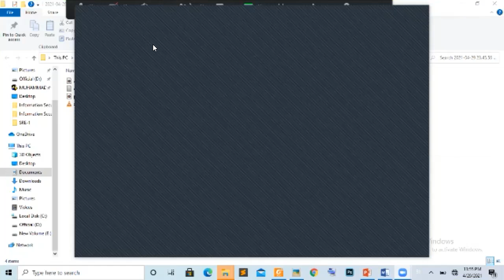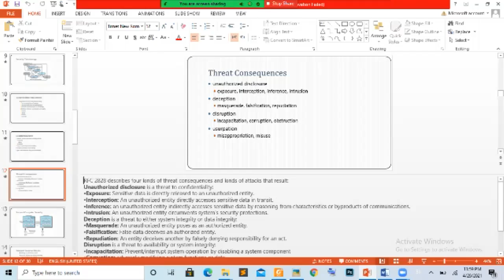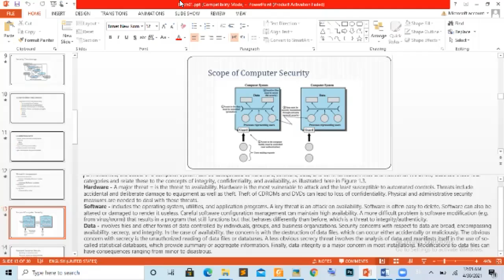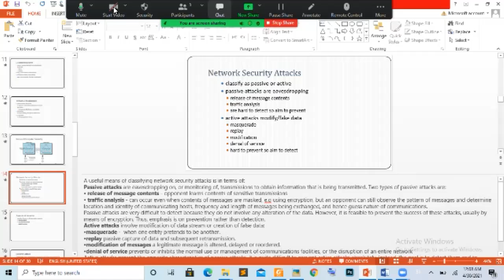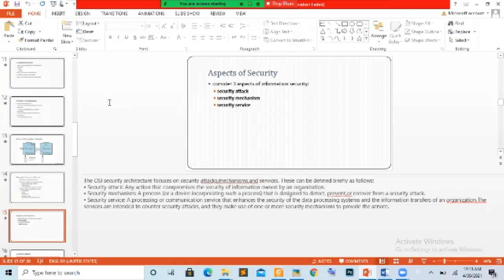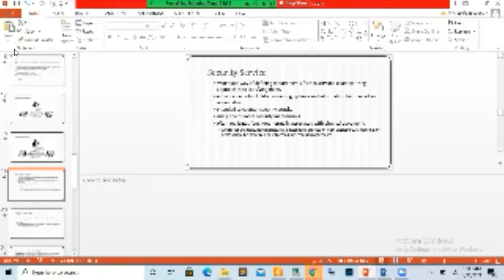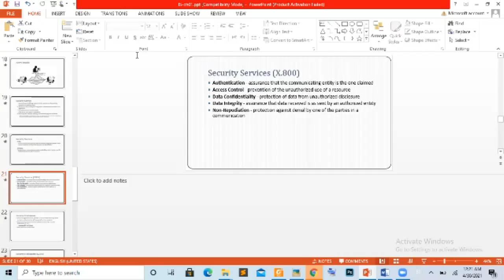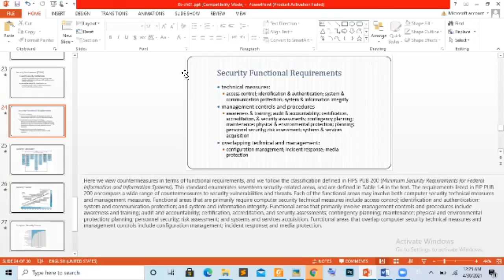BSIT 4th IS Lecture 02